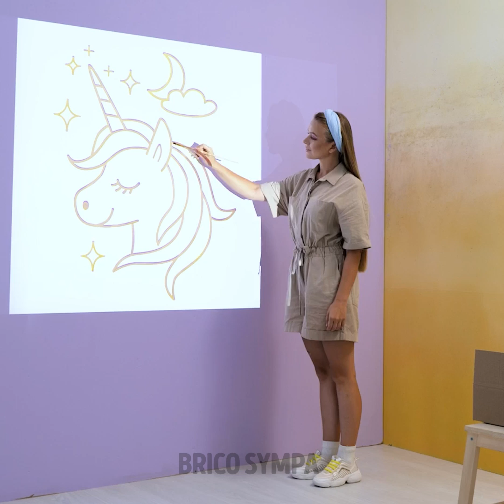RÉNOVATION BON MARCHÉ POUR UNE CHAMBRE || COMMENT RENDRE TA CHAMBRE PLUS CHALEUREUSE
Salut à toutes les personnes créatives !
Est-ce que tu rêves de changer ta chambre depuis longtemps, mais tu ne veux pas dépenser tout ton argent pour le faire ? Alors, aujourd'hui, nous avons préparé une énorme compilation. Découvre la première création qui sera parfaite pour les petites pièces. Nous allons te montrer comment réaliser un meuble 3-en-1. Ce sera un lit, des étagères et une armoire. Et l'avantage est qu'il y aura aussi un endroit chaleureux secret dans lequel tu pourras passer du temps avec tes amis pour jouer ou manger des friandises. De plus, tu apprendras comment réutiliser de vieilles boîtes. Par exemple, tu pourras les transformer pour ranger tes fournitures de bureau.

Horodatage :
03:15 Incroyable idée pour une petite pièce
07:42 Astuce brillante pour l'éducation
09:00 Table en LEGO
10:26 Canapé DIY pour tes animaux